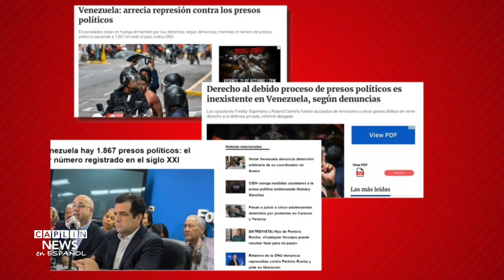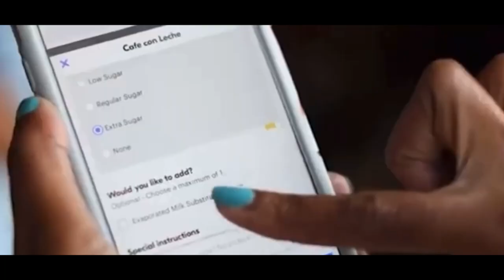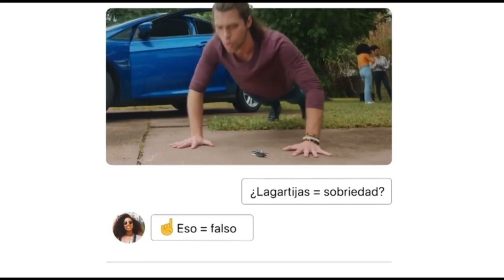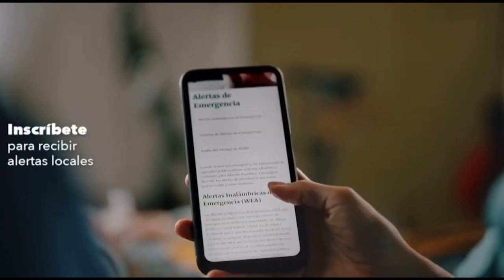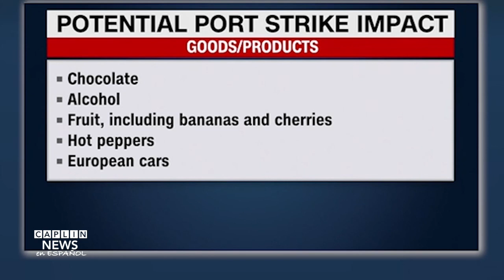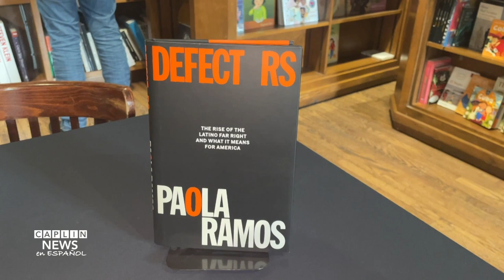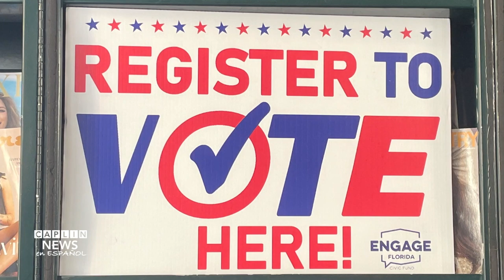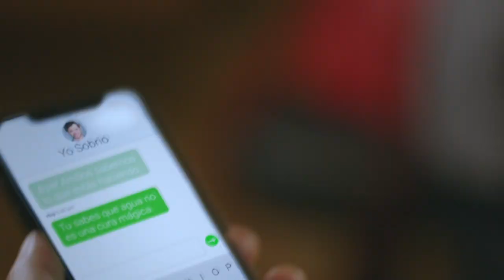Noticiero 10/02/2024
Caplin News
Newsbreak Newscast